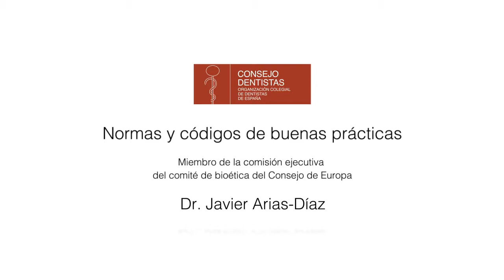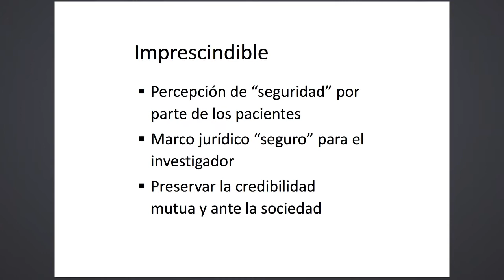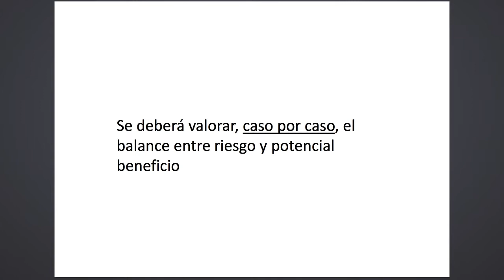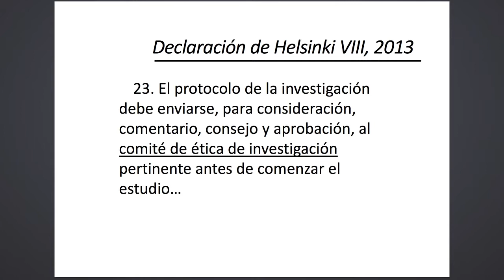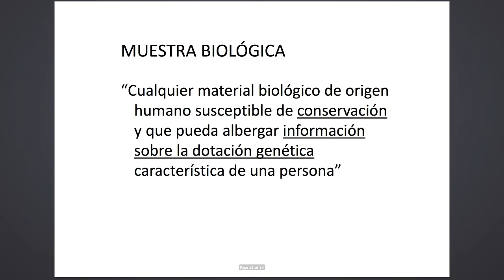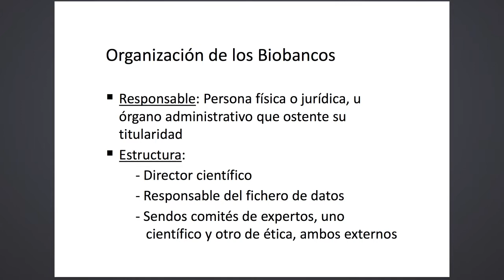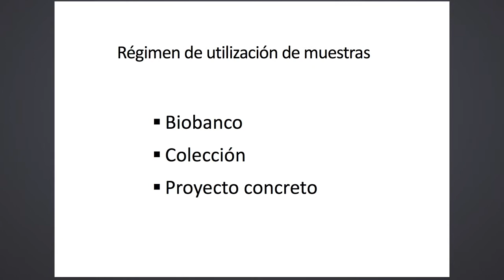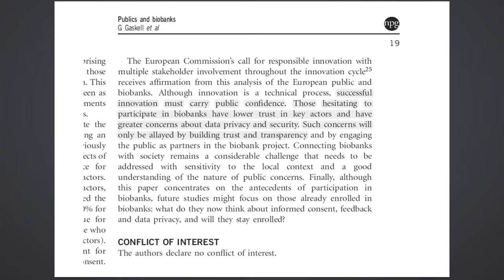Normas y códigos de buenas prácticas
El Dr. Javier Arias Díaz Catedrático de la UCM es miembro de la Comisión Ejecutiva de la bioética del Consejo de Europa.
El interés y bienestar de un ser humano concreto debe prevalecer sobre el mero interés de la sociedad o de la ciencia.
En la investigación en seres humanos no existe riesgo cero.